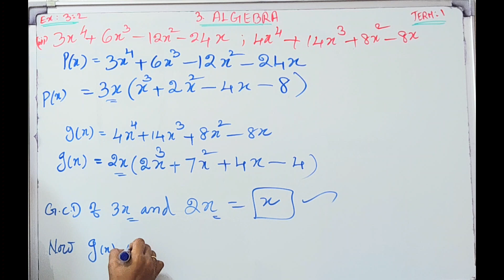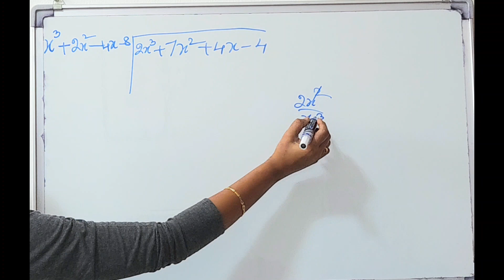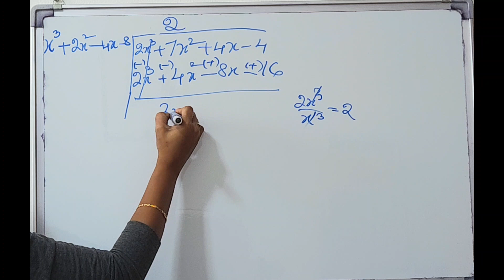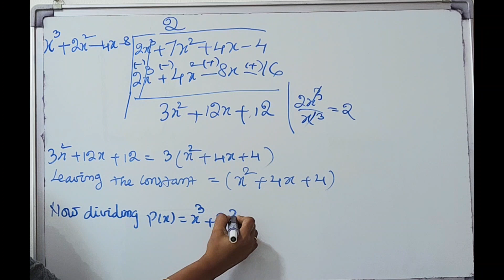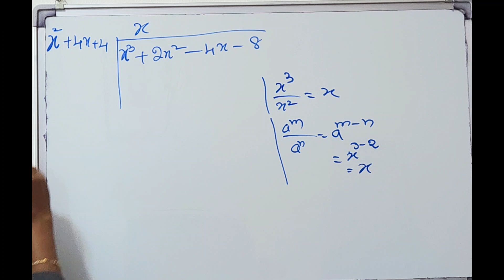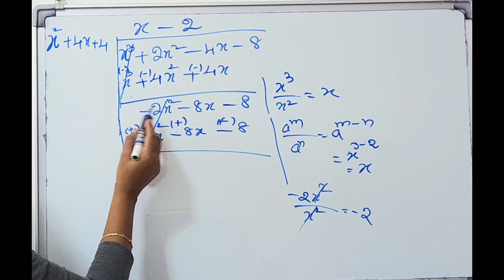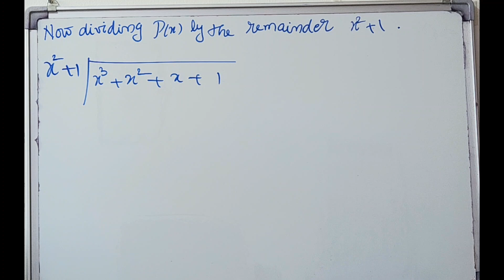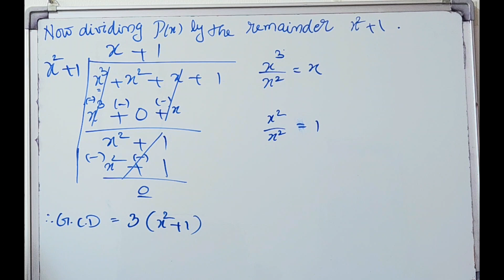ALGEBRA Ex 3.2